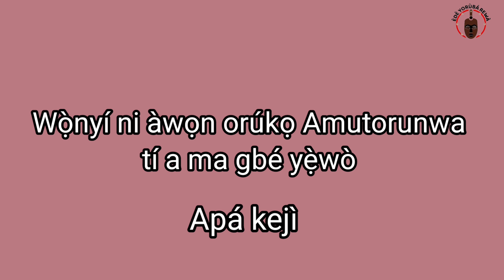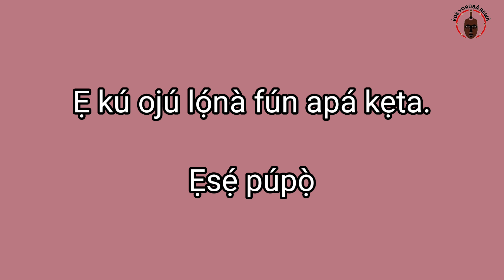ORUKO AMUTORUNWA PART 2 - How To Pronounce and Description of some Yoruba Names | African Languages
How To Pronounce and Description of some Yoruba Names | African Languages